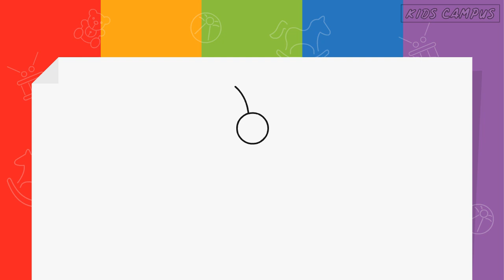How draw Butterfly | Coloring | Telugu Sametalu | Telugu padyalu | Telugu Kathalu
How draw a Butterfly and Coloring, Telugu Sametalu, Telugu padyalu, Telugu Kathalu, Drawings for Kids